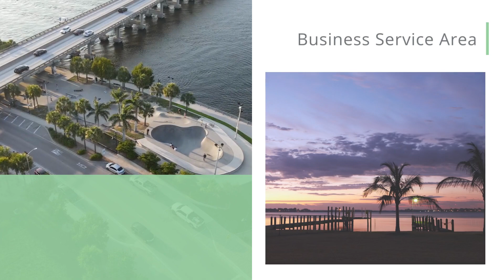Paver Restoration Business For Sale - Listing 11045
Consistency is the key to any successful business, and this company is the perfect example of how to build an excellent reputation, while offering quality products and services.

Based in Manatee County and working throughout Sarasota County as well as Southern Hillsborough and Northern Charlotte Counties, this paver and restoration business offers paver, concrete, brick and hardscape cleaning, stripping, sealing and repair services for those who want to keep their patios, pool decks, driveways, walkways or other hardscaped areas pristine and welcoming. Working with both residential & commercial customers, no job is too big or too small. They also clean and seal interlocking paver driveways or patios in as little as one day, while being able to repair sinking pavers or remove the roots that are pushing them up. Solid employees with little turnover, so you can expect to walk into a turn-key easy-to-run business.

Training offered for 2 weeks, but owner is willing to stay on for up to 30 days.

With steady financials, employees in place, and a stellar reputation, this is the perfect opportunity to acquire for your existing business or perhaps a first time business owner!

May qualify for E2 Visa!